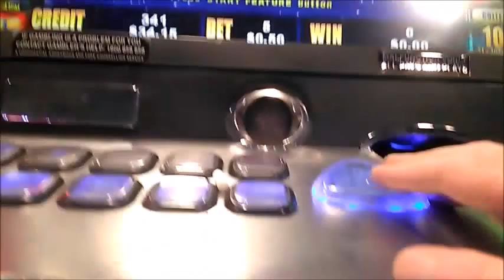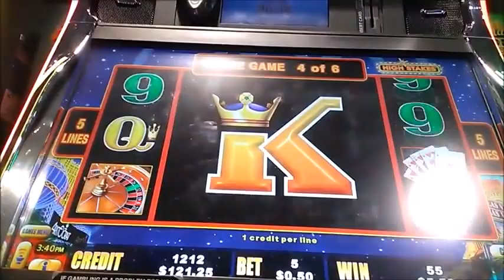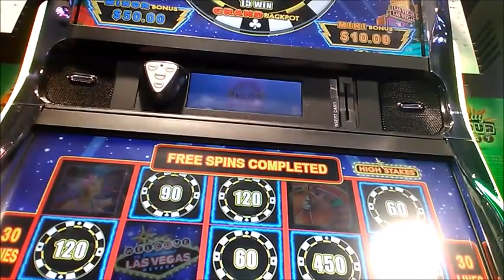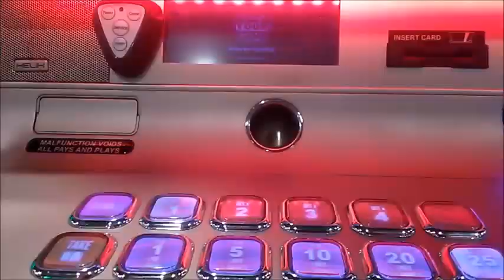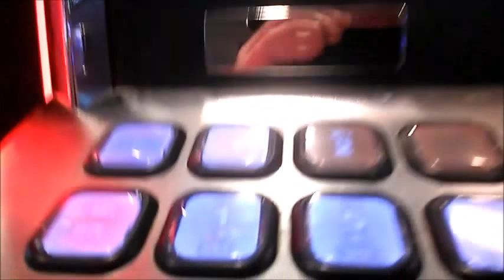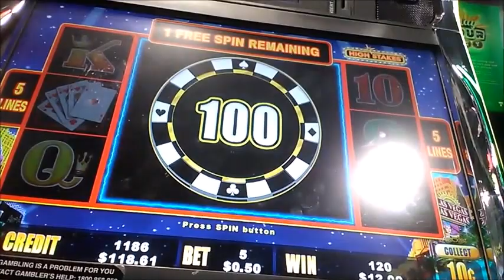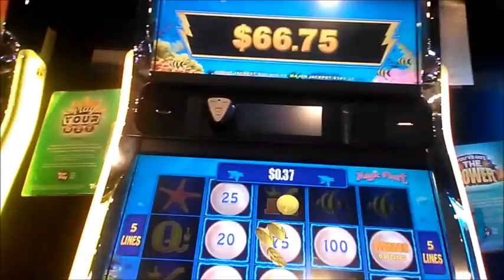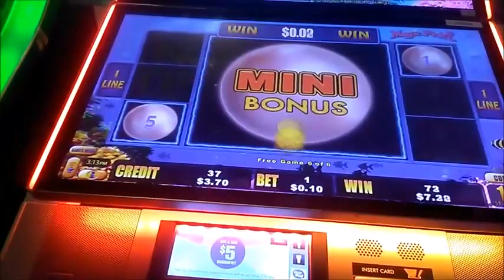Steve'os big wins Pokie Slot wins